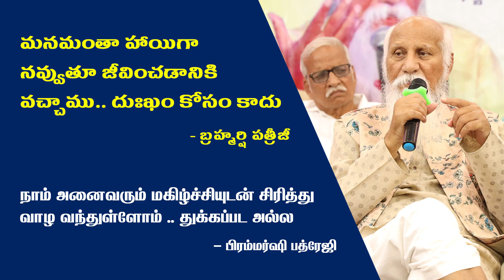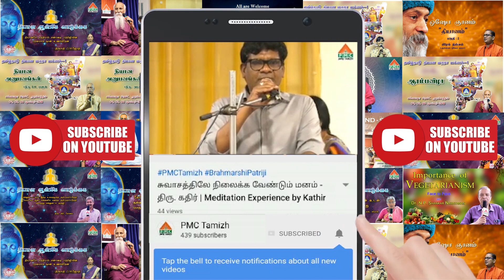Why worry? We all came on this planet to live happily | Brahmarshi Patriji | Pallipattu Program